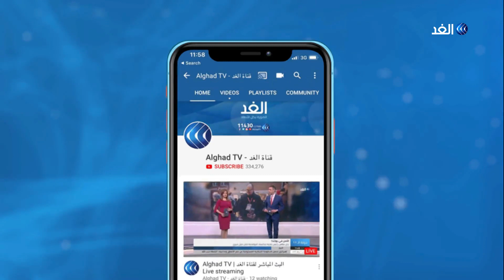بعض القوى السياسية تغيب عن اجتماع الكتل العراقية.. ما الدلالات؟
رفضت اللجنة المنظمة للمظاهرات في العراق اتفاق الكتل السياسية بشأن المرحلة المقبلة في البلاد مؤكدة تمسكها بتشكيل حكومة مستقلة بعيدة عن المحاصصة.
وكان اثنا عشر طرفا سياسيا عراقيا وقعوا اتفاقا يشمل تغييرا حكوميا وتشكيل مفوضية انتخابات جديدة ومحاربة الفساد وتعديل قانون انتخابات البرلمان ومجالس المحافظات وتعديل الدستور فضلا عن إمهال الحكومة حتى نهاية العام لتنفيذ ما وعدت به.
المزيد من التفاصيل يتحدث من بغداد أستاذ العلوم السياسية بجامعة بغداد الدكتور خالد عبد الإله، مع الإعلامي محمد عبد الله، عبر النشرة الإخبارية.